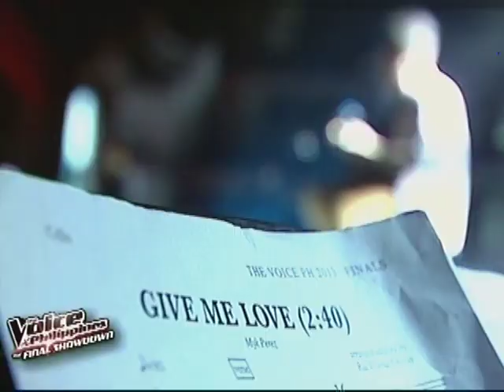The Voice Philippines Finale: Myk Perez | Give Me Love | Live Performance